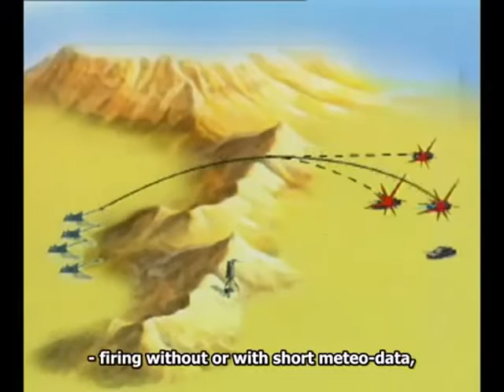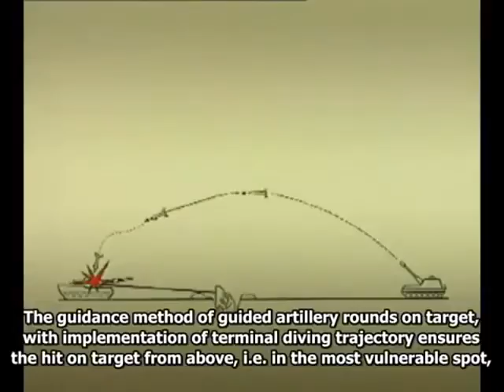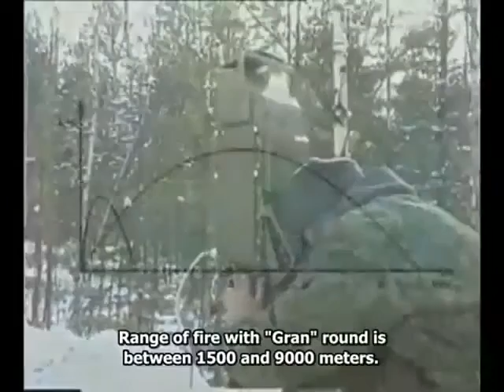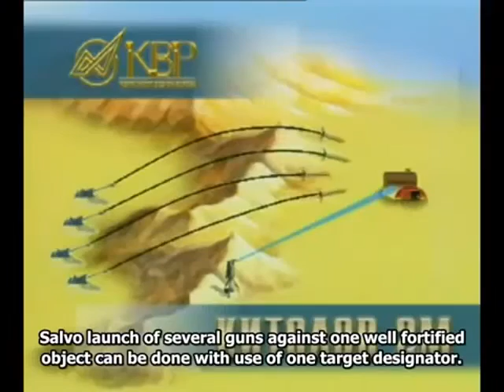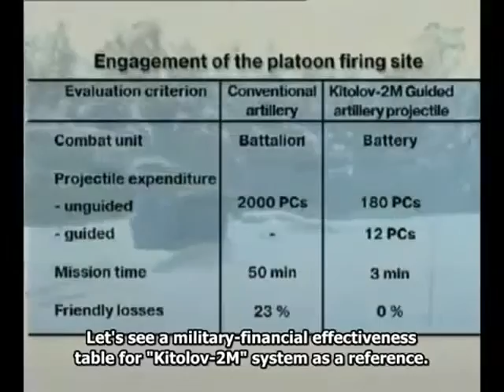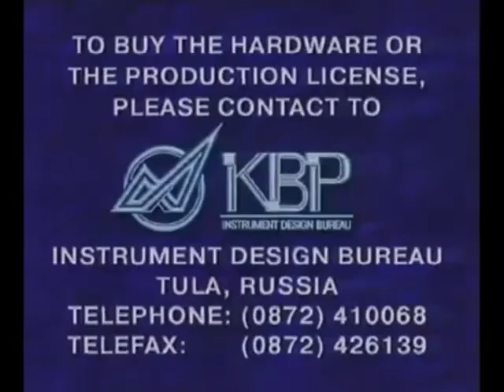Guided Artillery Rounds : GRAN, Kitolov 2, Kitolov 2M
Russian forces Guided Artillery Rounds documentary.